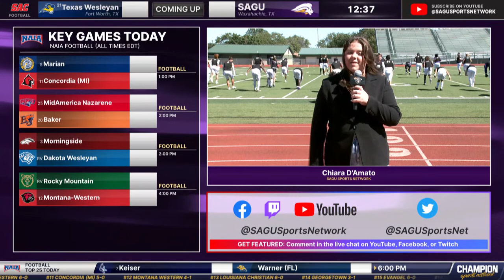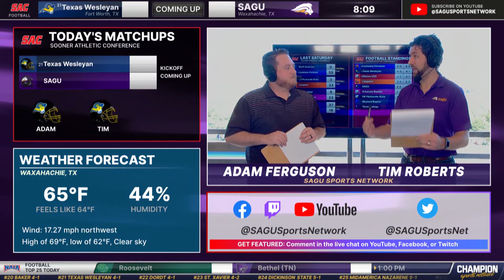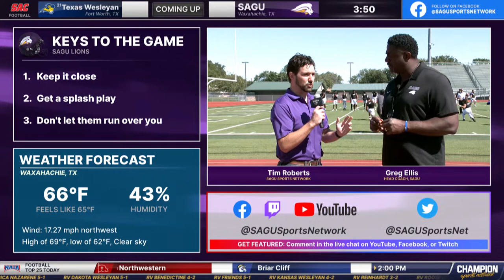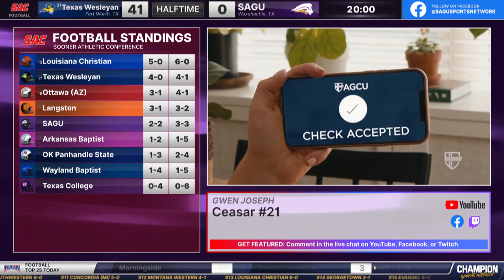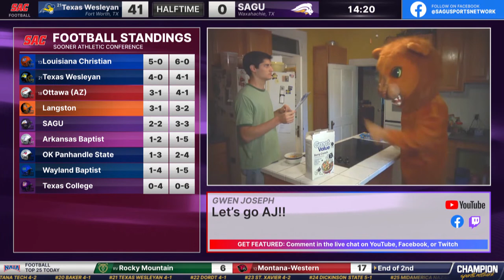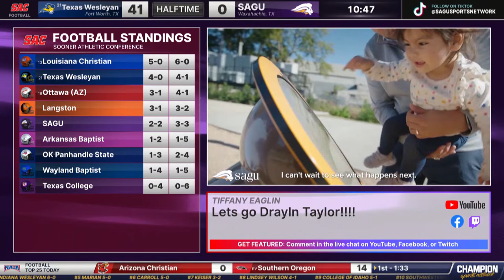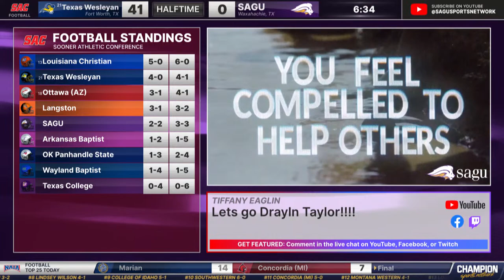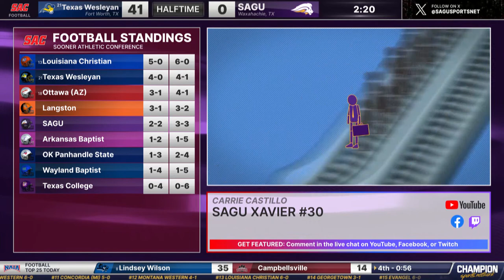Texas Wesleyan vs SAGU - NAIA Football 2023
✅Follow the SAGU Sports Network on your favorite platform